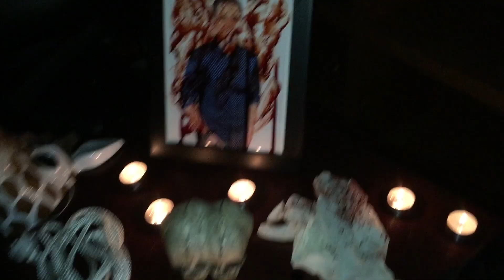Steve the Intern: Episode 2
When Steve's boss decides to make the two of them share a desk, things get really uncomfortable.

SlapTV.
Provocative.
Dangerous.
Cuddly.
Watching our videos may be the most important thing you do this week.